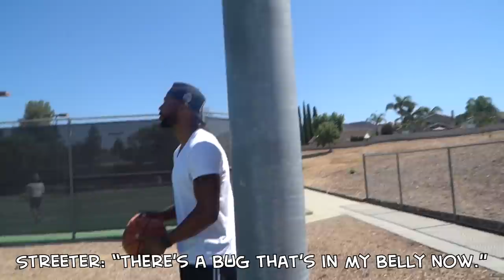MYSTERY BUTTON Basketball TRICK SHOT Board Game!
Josh Horton
365 E Ave. Del Los Arboles

In this MYSTERY BUTTON BASKETBALL TRICK SHOT GIANT BOARD GAME Josh Horton Caleb Feemster Chris Staples and Andrew Streeter compete to see who can choose the path of the giant board game that will get them to the mystery buttons the fastest for a MYSTERY PRIZE!

Streeter IG/TikTok - @Streeter
•Follow Josh @JugglinJosh on Instagram!